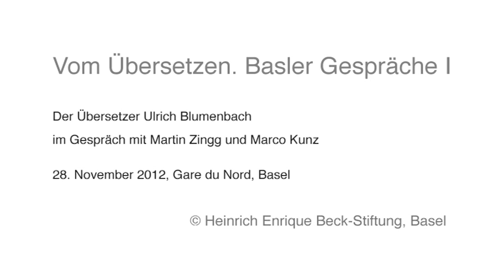Vom Übersetzen. Basler Gespräche I - mit Ulrich Blumenbach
Der Übersetzer Ulrich Blumenbach im Gespräch mit Martin Zingg und Marco Kunz.
28. November 2012, Gare du Nord, Basel
Eine Veranstaltung der Heinrich Enrique Beck-Stiftung, Basel

Die Heinrich Enrique Beck Stiftung, die sich um das nachgelassene Werk des Lorca-Übersetzers H. E. Beck kümmert, möchte die Auseinandersetzung mit Fragen rund um das Übersetzen beleben. Sie organisiert eine öffentliche Veranstaltungsreihe, in welcher sich in loser Folge literarische Übersetzer und Übersetzerinnen zu Aspekten ihrer Arbeit äussern und einen Blick in ihre Werkstatt gewähren.

Im ersten Gespräch berichtet der Übersetzer Ulrich Blumenbach im Interview mit Martin Zingg und Marco Kunz über seine Arbeit.

Ulrich Blumenbach, geboren 1964, lebt in Basel. Studium der Anglistik, Germanistik und Geschichte an den Universitäten Münster, Sheffield und Berlin. Seit 1993 arbeitet Blumenbach als Übersetzer aus dem Englischen sowie aus dem Amerikanischen Englisch in die deutsche Sprache. Er lehrt als Lehrbeauftragter im Studiengang Literarisches Übersetzen an der Heinrich-Heine-Universität in Düsseldorf und leitet zusammen mit Fritz Senn das Zürcher Übersetzertreffen.

Blumenbach hat u. a. Romane, Essays und Erzählungen folgender Autoren übersetzt: Paul Beatty, Agatha Christie, Giles Foden, Kinky Friedman, Stephen Fry, Arthur Miller, Raja Rao, Will Self, Tobias Wolff, David Foster Wallace. Er war zudem an einer Teilübersetzung des Werkes «Finnegans Wake» von James Joyce beteiligt.

© Heinrich Enrique Beck-Stiftung, Basel

Die Heinrich Enrique Beck-Stiftung mit Sitz in Basel wurde 1976 von Ines Beck, geb. Löwenstein, errichtet, der Witwe des Dichters und Übersetzers Heinrich Enrique Beck. Der Stiftung obliegt die Vervielfältigung und Verbreitung der Werke des 1974 verstorbenen Dichters Enrique Beck, mit Einschluss seiner Übersetzungen der Werke von Federico García Lorca. Die Stiftung veröffentlicht ausgewählte Materialien und Dokumente aus ihrem Archiv auf der Internet-Plattform